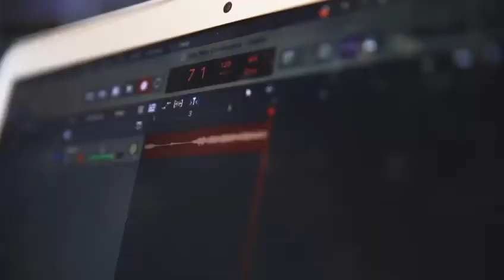City Life Church | Men Conference 2021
Hey mannen! Zaterdag 12 juni is het weer tijd voor de City Life Men Conference! Dit wordt een gave dag vol inspiratie, bemoediging, uitdaging, competitie en worship. Samen met alle andere CLC kerken beleven we de Men Conference online en vanuit de eigen kerk.

Tijd: 10.30 tot 15.30 uur (met pauzes)